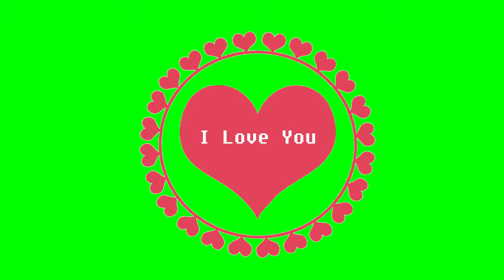green screen effects adobe premiere pro fire electric particle after fx water world royalty free